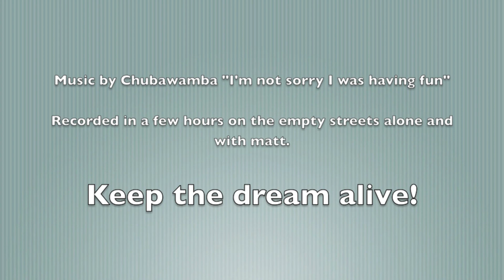alone (partly), on stolen land 11 26 2020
This area truly belongs to the Potawatomi, Miami, and Delaware. Matt joined halfway through.